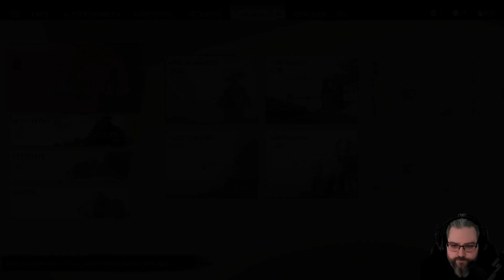GHOST OF TSUSHIMA ⛩️ 19 | PC | Gameplay | 100% | Tödlich | Let's Play | German - Deutsch